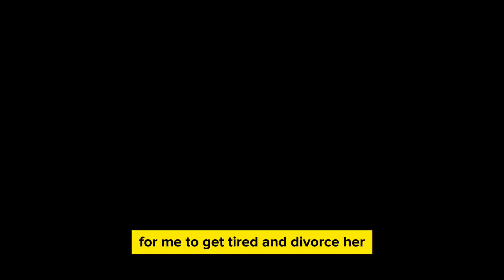Cheating Stories: A Tangled Web of Affairs and Justifications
Uncover the complexity of a relationship shaken by infidelity in this intense story of a marriage put to the test. The narrator, who admits to a one-time indiscretion before marriage, confronts a devastating revelation: his wife's affair after eight years of marriage. Her justification? His own past mistake. This narrative delves into the differences in their cheating circumstances, the emotional aftermath, and the profound impact on their family life. The husband grapples with feelings of betrayal, while reflecting on his own past actions and their consequences. This story raises critical questions about the nature of infidelity, the weight of past mistakes in a relationship, and whether all acts of cheating carry the same moral weight. Explore the emotional turmoil, the struggle for understanding, and the quest for forgiveness in a marriage where both partners have crossed lines.